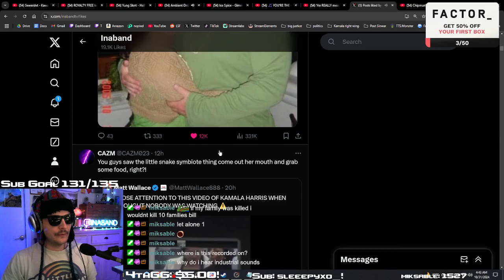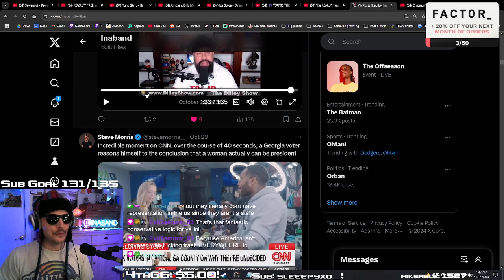Ina reacts to trump meme guy talk about Puerto Rico